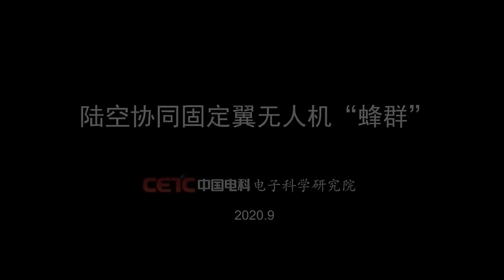Chinese suicide drone swarm deployment demonstration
The video provided by China Electronics Technology Group Corporation (CETC).